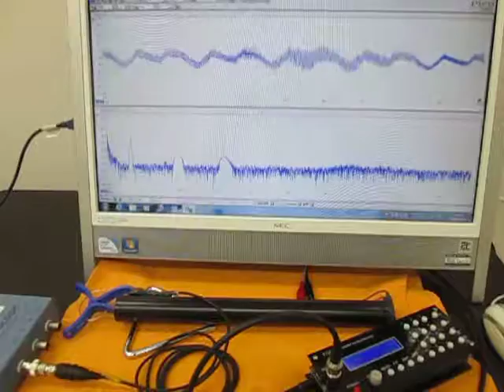超音波テスターを利用した実験動画